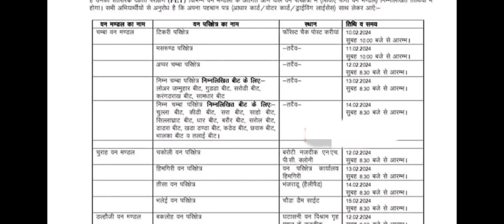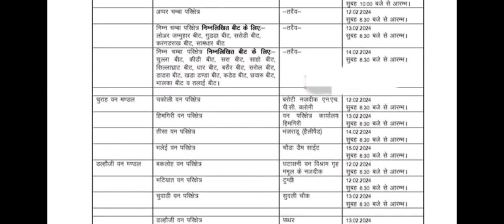वन मित्र के चंबा जिले मे होने वाले Ground Test की full details || क्या क्या लेकर जाना है ?